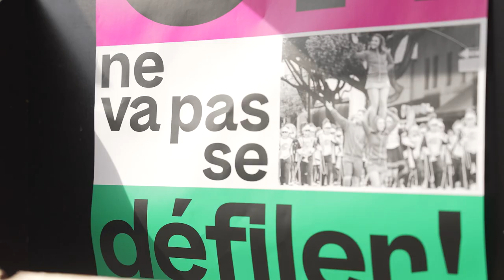ON VA PAS SE DÉFILER - TPM X Maison Populaire à Montreuil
💃🏾 𝗦𝗧𝗔𝗚𝗘𝗦 𝗗𝗔𝗡𝗦𝗘 & 𝗠𝗨𝗦𝗜𝗤𝗨𝗘 🎺
Lundi 23 et mardi 24 octobre 2023 à la Maison Pop pour participer à représenter Montreuil lors de la grande parade du 93 « On ne va pas se défiler ! »
Dans le cadre de l’Olympiade culturelle – Jeux Olympiques Paris

Participe à une grande aventure collective qui démarre les 23 et 24 octobre à la Maison Populaire à l’occasion de deux stages en partenariat avec le Théâtre Public de Montreuil.
1 000 jeunes, 12 artistes, 8 lieux culturels fabriquent ensemble une grande parade de Seine-Saint-Denis pour l’Olympiade Culturelle ! Lorsque Paris a été désignée ville olympique pour 2024, huit lieux de création et de diffusion du spectacle vivant en Seine-Saint-Denis ont eu le désir de rêver ensemble à un événement artistique, festif et fédérateur à l’image de la richesse du territoire. Réunies au sein du collectif La Beauté du geste, ces maisons ont initié depuis 2022, avec des artistes du cirque, de la danse et du théâtre, un processus de création participatif au long cours. Imaginés avec les habitant·es, ces projets formeront en juin 2024 les différentes parties d’une grande parade réunissant plus d’un millier de jeunes.

𝗜𝗡𝗙𝗢𝗦 𝗣𝗥𝗔𝗧𝗜𝗤𝗨𝗘𝗦
📆 du lundi 23 au mardi 24 octobre 2023 de 10h-13h et 14h à 17h
📍Maison Populaire,
→ Gratuit sur inscription par téléphone ou sur place